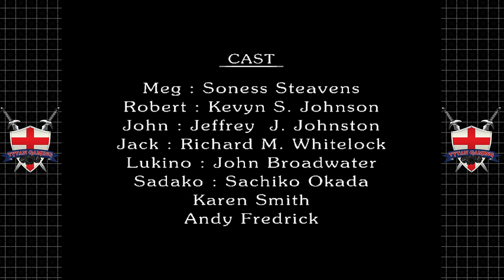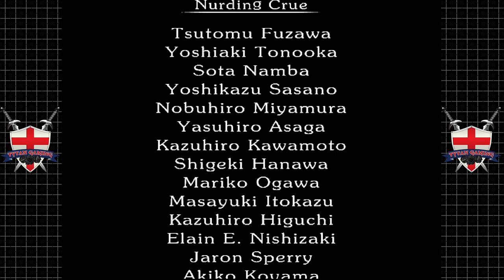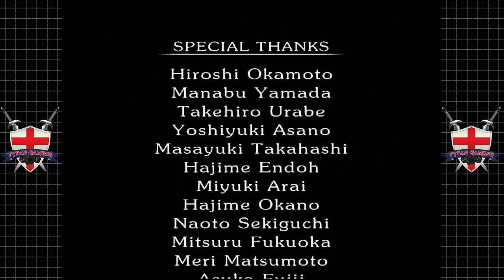Tytan Play's | The Ring: Terror's Realm | Dreamcast | #16 End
My PC:
-CPU: AMD Ryzen 3700x
-RAM: 16GB Corsair Vengeance RGB @3600Mhz
-MB: MSI MPG X570 Gaming Pro Carbon WIFI
-GPU: Nvidia GTX 1060 6Gb
-SSD 1: Samsung 860 Evo 250Gb
-SSD 2: Samsung 860 Evo 500Gb
-SSD 3: Samsung 970 Evo 500Gb (M.2 Boot Drive)
-HDD 1: WD Blue 1Tb
-Case: Corsair Obsidian D500
-Keyboard: Corsair K95 RGB Platinum
-Mouse: Corsair Scimitar RGB
-Mic: Rode MT USB
-Cam: Logitech 920
-Headset: Corsair HS60